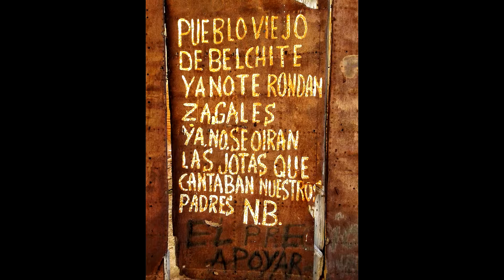Belchite (lugares abandonados 2016 - Urbex )